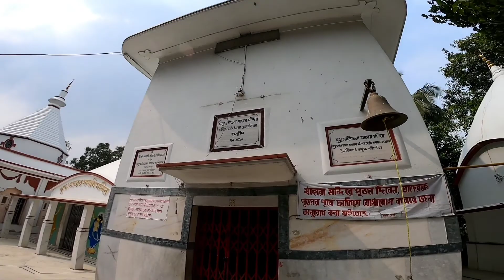TARAPITH 2021 || KOLKATA TO TARAPITH IN LOCKDOWN || MUNDOMALINI TOLA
Tārāpīṭh is a Hindu temple in Chandipur village Rampurhat II CD block in Rampurhat subdivision of Birbhum district of the Indian state of West Bengal, known for its Tantric temple and its adjoining cremation (Maha Shashan) grounds where sādhanā (tantric rituals) are performed. The Tantric Hindu temple is dedicated to the goddess Tara, a fearsome Tantric aspect of the Devi, the chief temples of Shaktism. Tarapith derives its name from its association as the most important centre of Tara worship.

Tarapith is also famous for Sadhak Bamakhepa, known as the avadhuta or "mad saint", who worshipped in the temple and resided in the cremation grounds as a mendicant and practised and perfected yoga and the tantric arts under the tutelage of another famous saint, Kailashpathi Baba. Bamakhepa dedicated his entire life to the worship of Tara Maa. His ashram is also located in bank of Dwaraka river and close to the Tara temple.